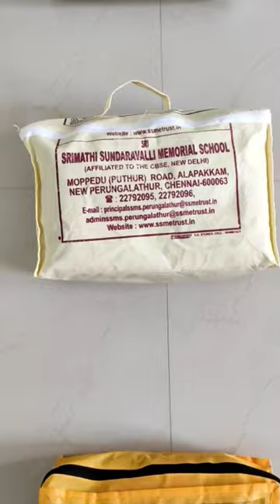how to reuse shopping bag, bag reusing idea, saree organizer from waste bag, alv creations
Hi guys,

In this video, I am sharing an easy diy for making multipurpose saree organizer using useless shopping bags

Hope this video is very useful for you and enjoyed watching it.